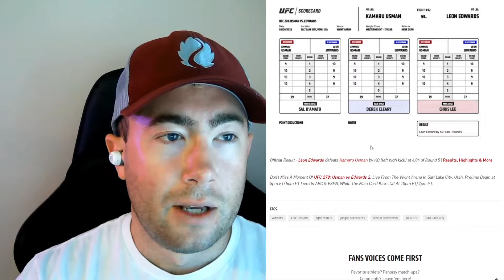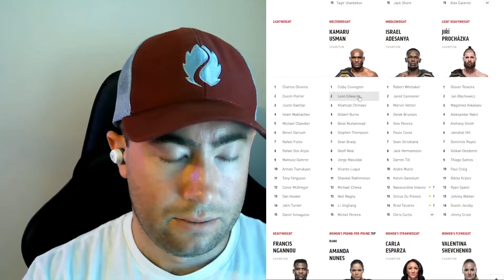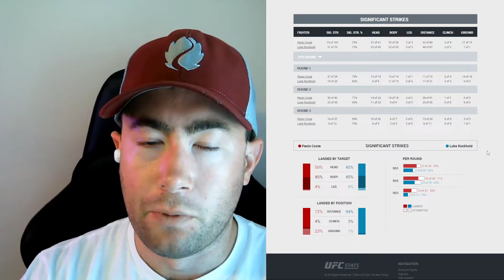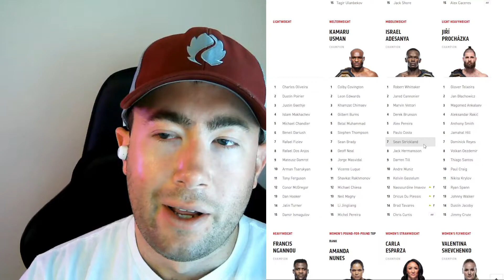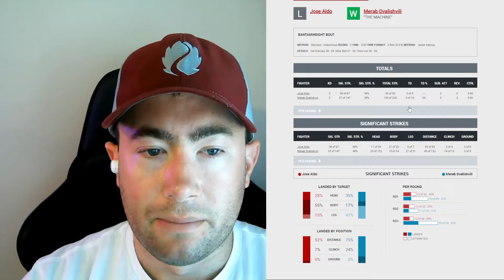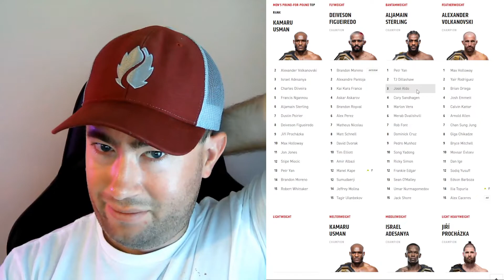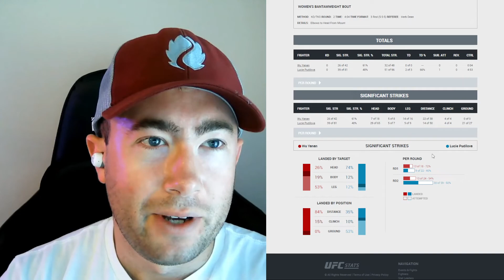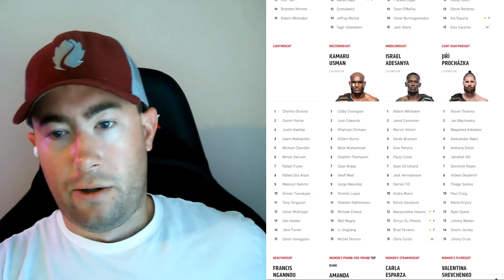Ep. 166 - UFC 278 Usman vs Edwards | Costa vs Rockhold | Dvalishvili vs Aldo | Pedro vs Hunsucker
00:00 Kamaru Usman vs Leon Edwards
21:45 - Paulo Costa vs Luke Rockhold
38:45 - Merab Dvalishvili vs Jose Aldo
50:20 - Wu Yanan vs Lucie Pudilova
51:25 - Tyson Pedro vs Harry Hunsucker